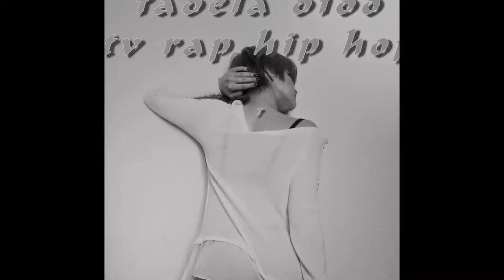A TELECHARGER MIXTAPE LION DE RUE 2015 TV RAP HIP-HOP